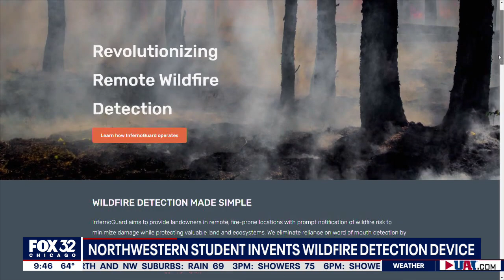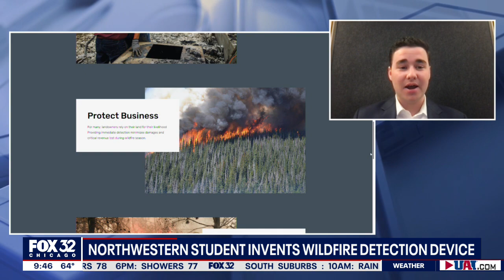InfernoGuard wins $160K in Northwestern student startup competition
A new device developed by a Northwestern University student could save lives. The InfernoGuard is a wildfire detection and warning system that just won VentureCat, the university's annual start-up competition. Kevin Kaspar talks more about his company and how the device works.